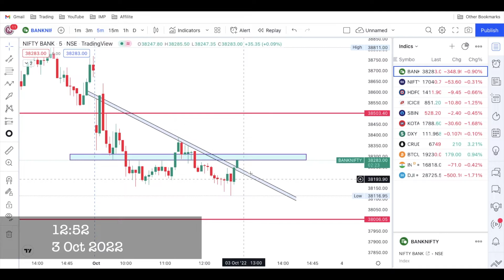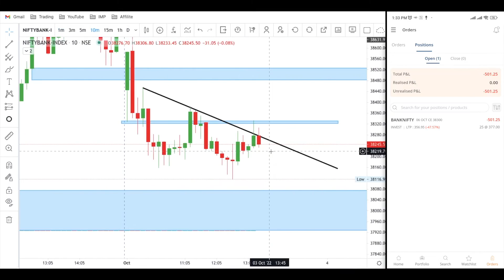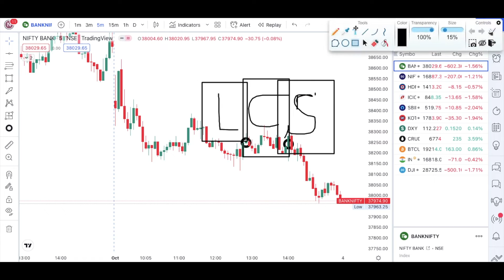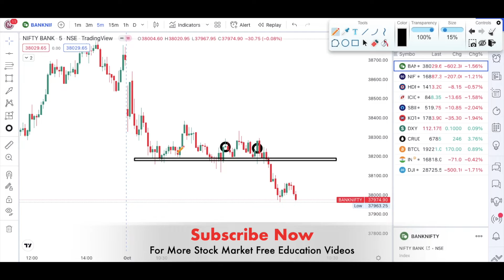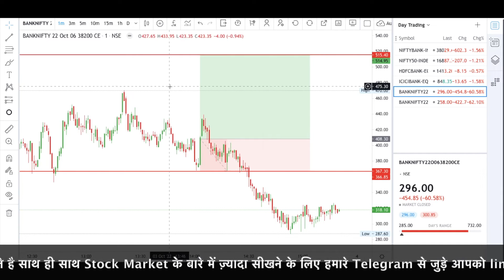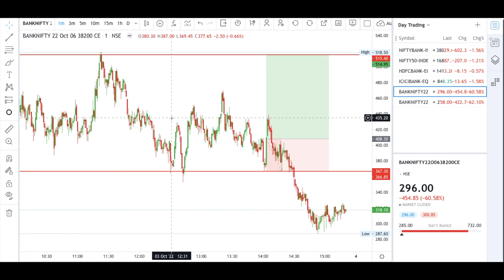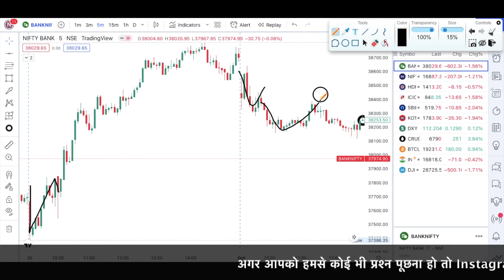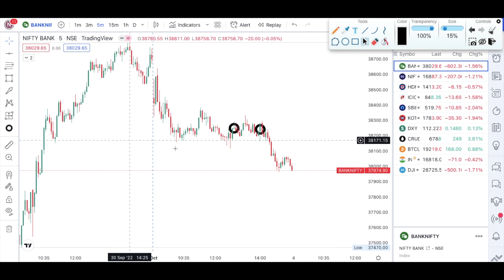Option Trading Live Today | Option Trading Losses | Best Intraday Strategy For Banknifty Options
Query Solve -
Stock Market BeginnerTo Advanced In Hindi,NRJ TRADING,price action and market structure,price action trading strategies,price action strategy,intraday trading strategy 1 minute,intraday trading strategy first 15 minutes,option trading advanced strategies,option trading live profit,option trading best strategy,intraday scalping strategy,1 min scalping strategy,trading psychology hindi